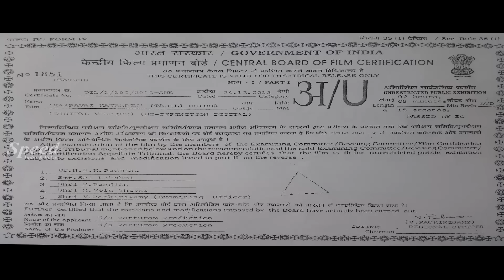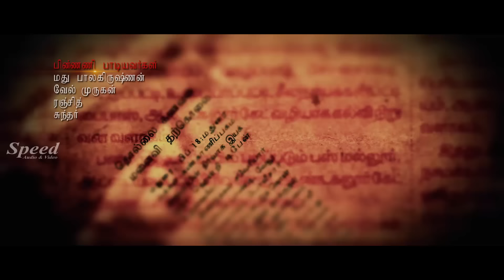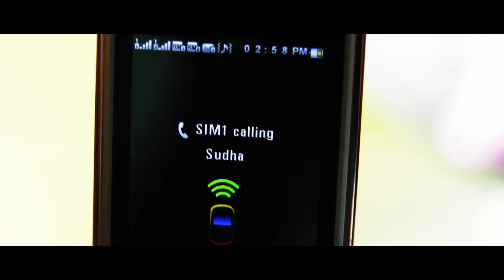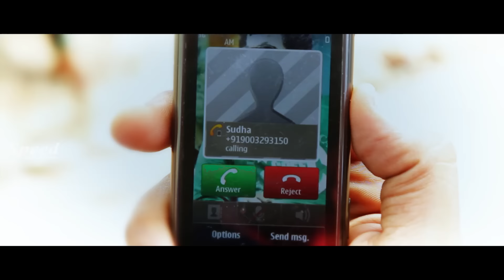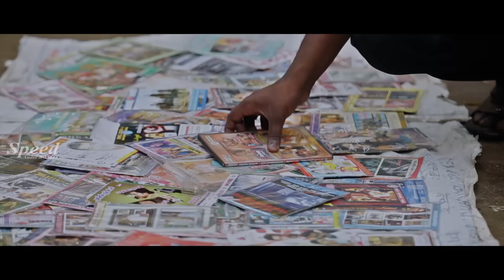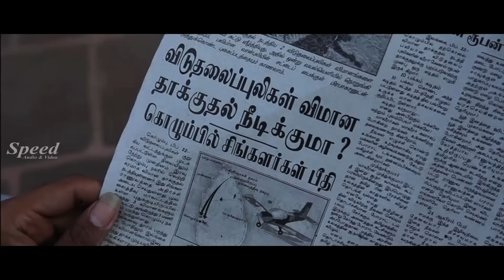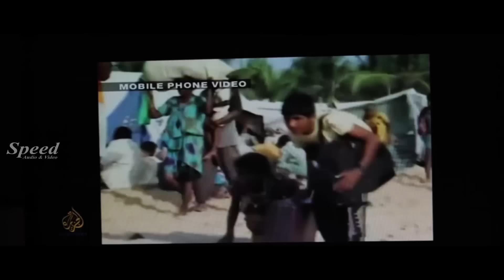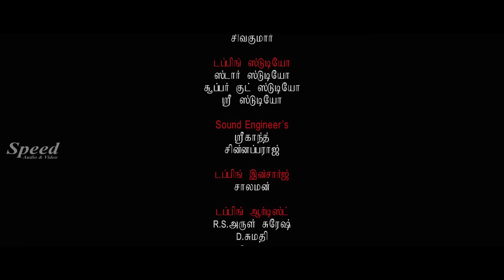கற்பவை கற்றபின் | Tamil Full Movie | Abinitha | Madhu Raghuram | Singampuli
Movie Tittle :கற்பவை கற்றபின் ( Karpavai Katrapin )
Writer & Director Patturam Senthil
Produced by  Agavoli Karthikeyan
Cast   Abinitha, Madhu Raghuram, Singampuli
 Production company Agavoli Films